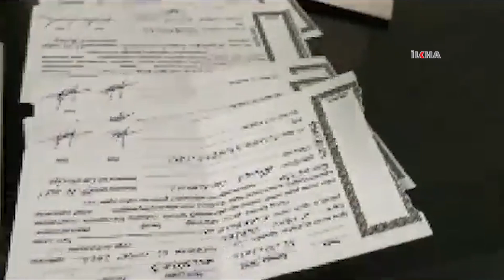Gaziantep'te “organize suç örgütü”ne operasyon: 16 kişi gözaltına alındı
Gaziantep’te “organize suç örgütü”ne yönelik düzenlenen eş zamanlı operasyonda 16 şüpheli, gözaltına alındı.

Değerli İzleyicilerimiz;